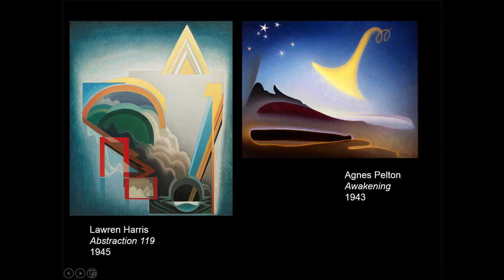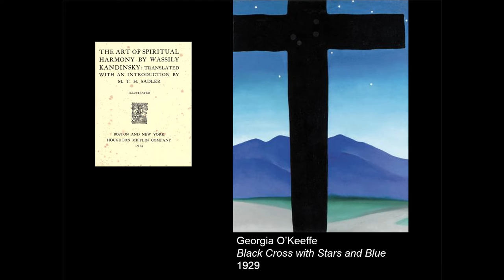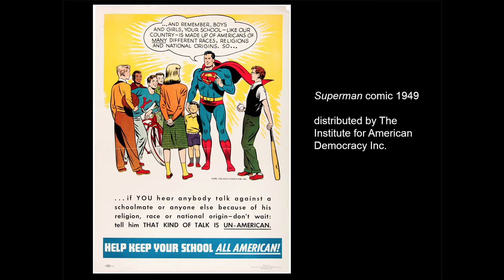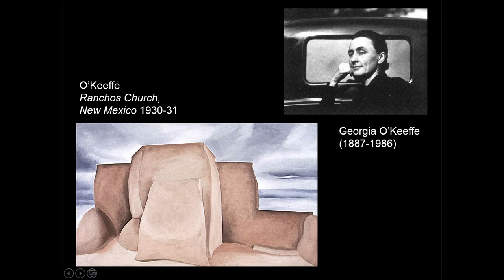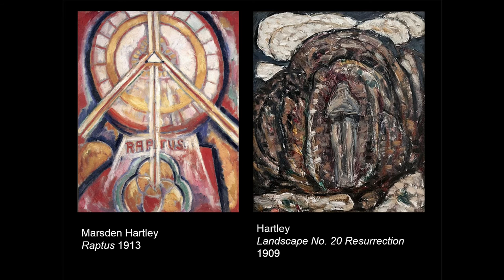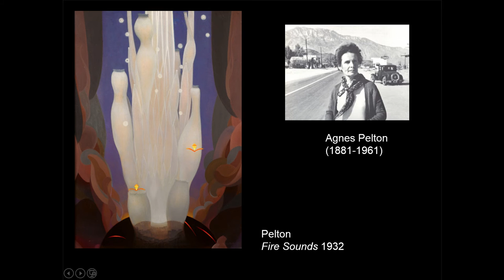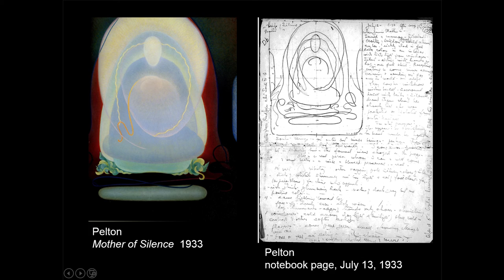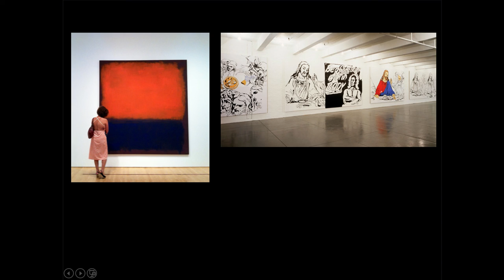Erika Doss's Keynote Speech for the Lawren Harris Symposium